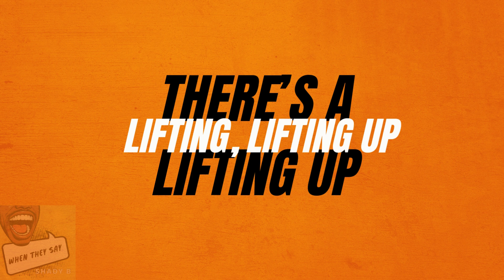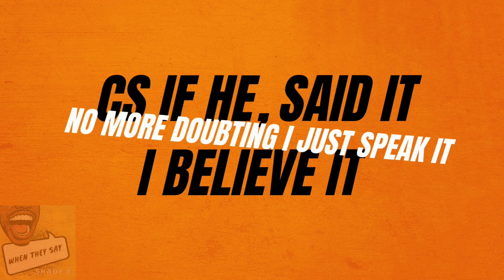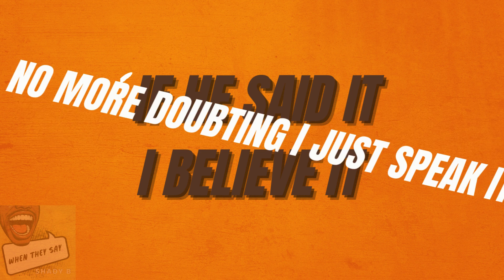Shady B - When they say (Lyric Video)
The official lyric video for "When they Say" from Shady B out now everywhere

Produced by SkerzBeatz
Written by Shaddai Bunting
BGV - Precious Marc, Mac T
Mixed and Mastered by Hope "Skerz" Ekwere Isaiah